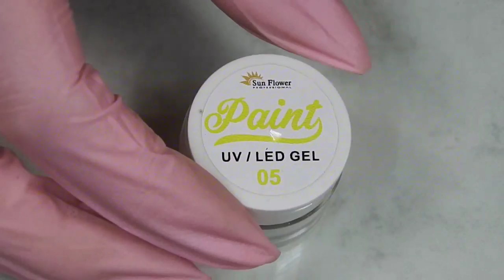Teddy bear ❤️ / Gelaq Sunflower 137, 071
Po ostatnich dwóch ciemnych zdobieniach naszla mnie ochota na kolorowe mani. Użyłam Gelaq 137 oraz solarnego (tak, mordka misia zmienia kolor pod wpływem światła ☀️) 071 :) paint geli z SUNFLOWER 01, 02, 10, 12